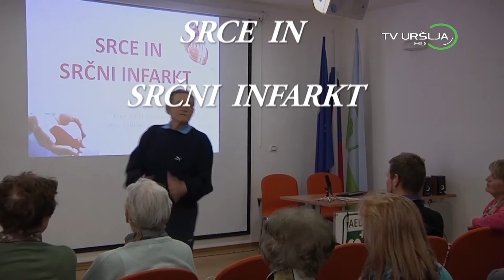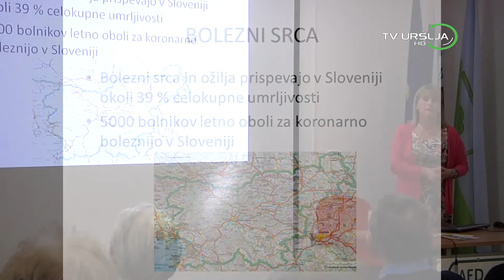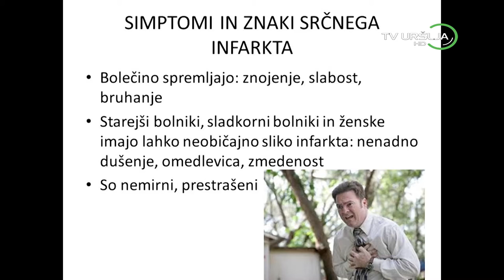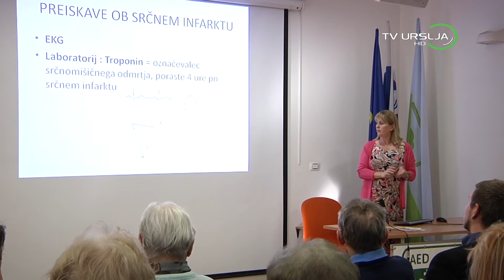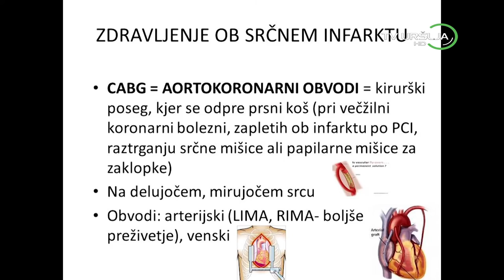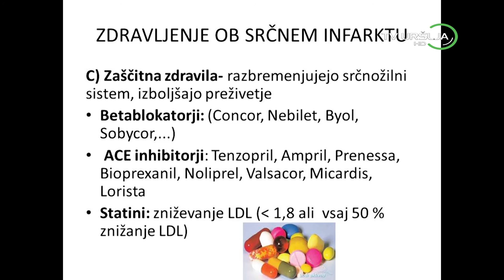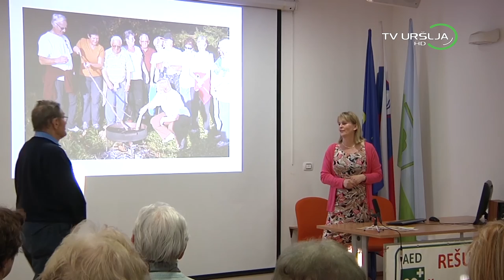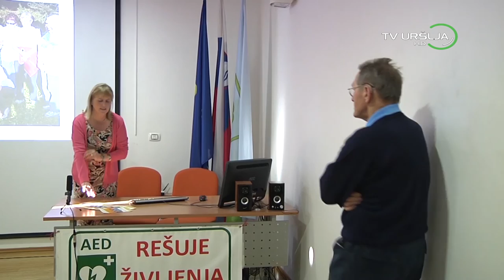Srce in srčni infarkt - Predavanje Ravne na Koroškem 2016